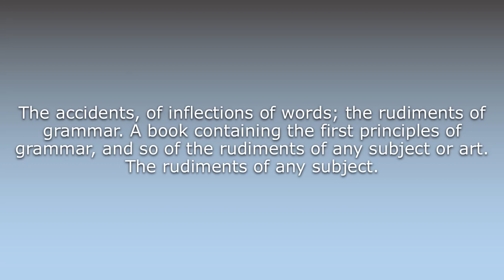What does Accidence mean?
What does Accidence mean in English? Learn the meaning of the word Accidence! How to Pronounce Accidence. Expand your vocabulary, learn words.